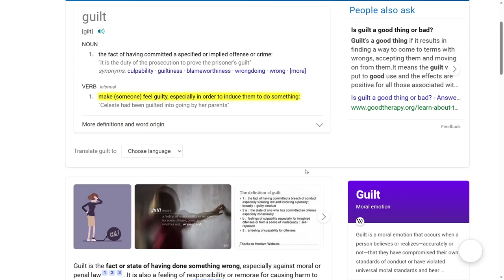People will try to control with shame and/or guilt.